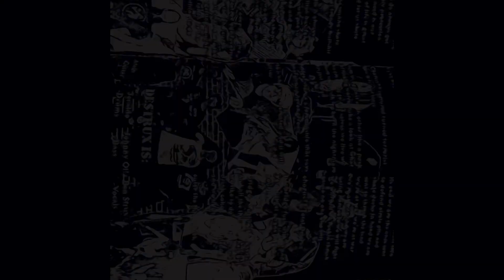Zadeh Generous - “Sandy Sundress/Drowning in Spit”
Audio & Visuals by Zadeh Generous